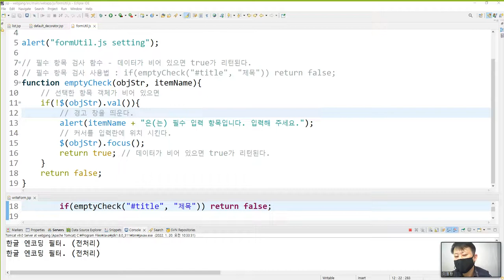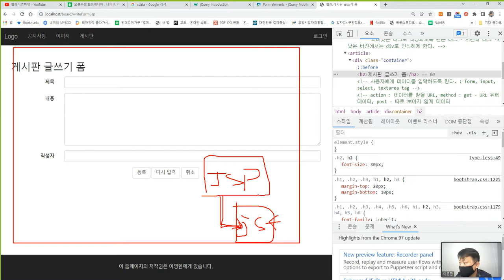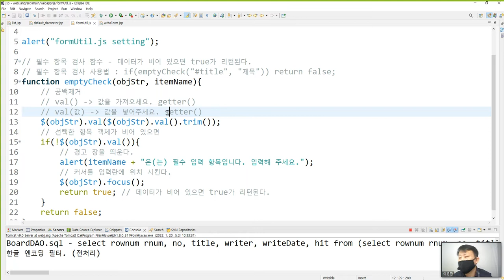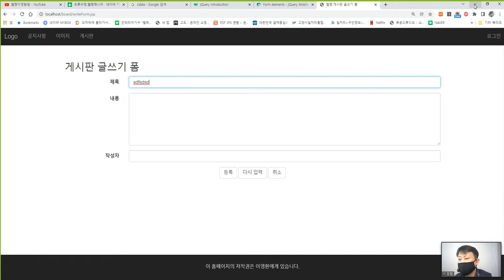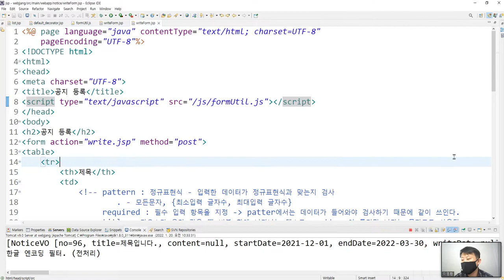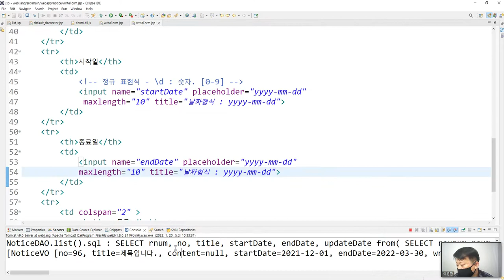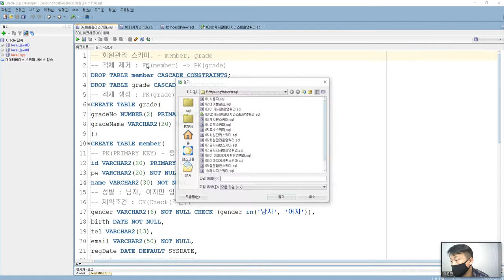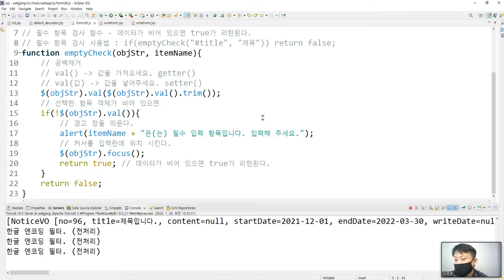Webjjang JSP ver.2021.12 11-03 액션 jS - 유효성 검사 - 비어 있는 항목 검사 적용(웹짱과 함께 하는 JSP)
웹짱과 함께 하는 JSP
11. 액션 js & jQuery
 11-03 액션 jS - 유효성 검사 - 비어 있는 항목 검사 적용